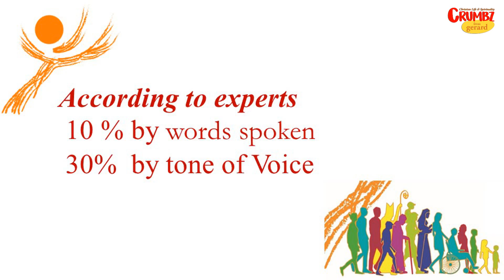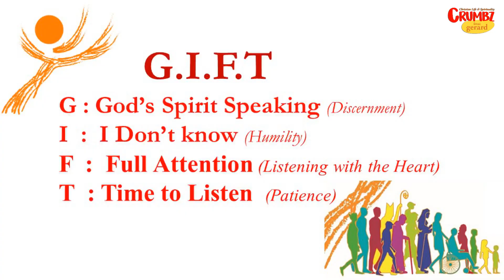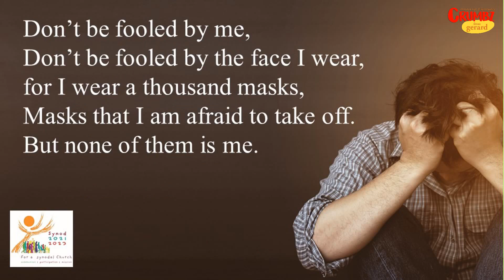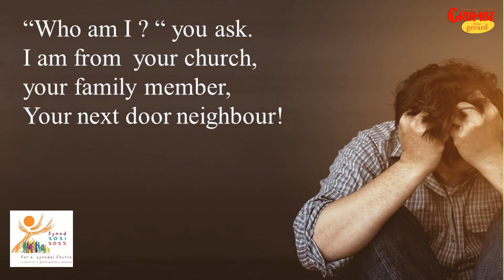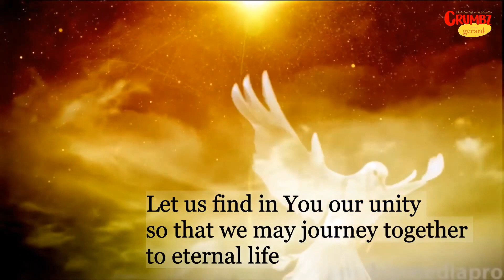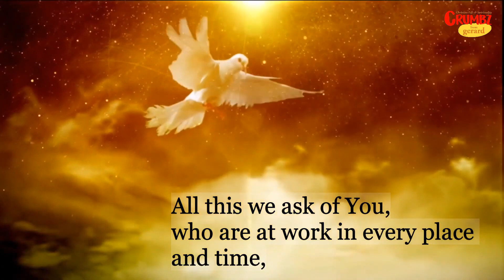Listening - Fr. Gerard